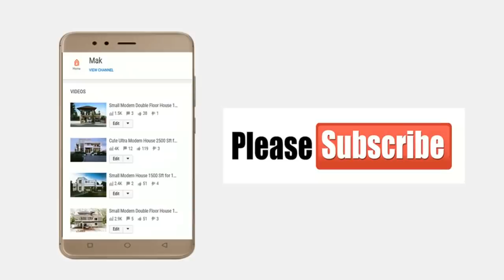Small Modern House 1000 Sft for 10 lakh | Elevation | Interiors